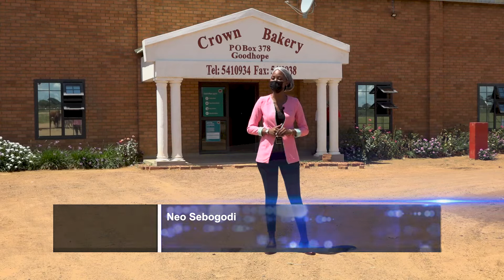botsaLEA - WATCH THE BUSINESS JOURNEY OF CROWN BAKERY AND MAMA JAY BAKERY & CONFECTIONERY